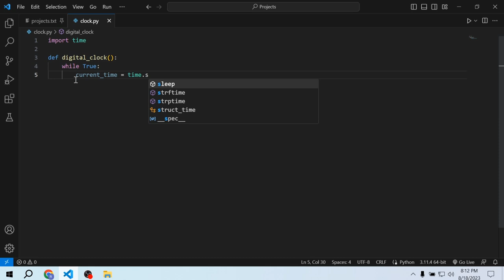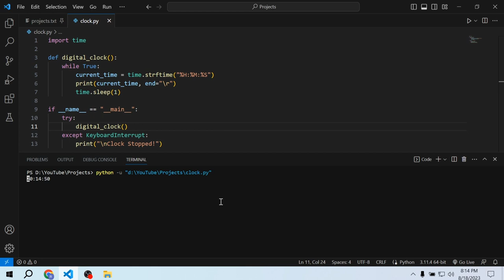Python Program to Create Simple Clock | Complete Beginner Tutorial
Hey everyone, In this tutorial you will learn how to Program to Create Simple Clock in Python

Key Features:
- Python Simple Clock

Timestamps:
- 00:00 Program
- 00:51 Output